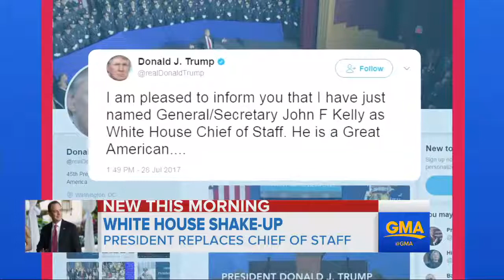President Trump want to improve white house discipline with more staff | UEC News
Gen. John Kelly will leave his role heading Homeland Security to replace Reince Priebus as White House chief of staff.